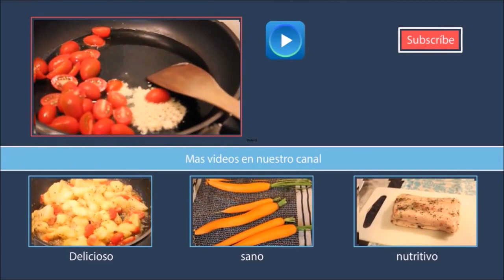Tu peso no importa,liberate de la tabla IMC | BellisssimaaFit